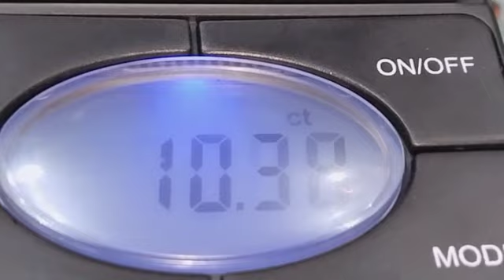Best Gemstone Shop in Kolkata. High-Quality Natural White Sapphire by T. R Gems, Kolkata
"Hello Everyone, 🌟 Welcome to TR Gems! 🌟

In today’s video, we are excited to showcase the breathtaking beauty of a High-Quality Natural White Sapphire. This gems are also known as ""Safed Pukhraj"" which carries the beauty and the energy of Planet Venus. This White Sapphire wards off the malicious & negative energy, and enhnaces health, status & wealth of the wearer. As per Kundli, the people with Libra and Taurus rishi can wear this gemstone.

Get ready to be mesmerized by the stunning close-up views that highlight the exquisite details and brilliance of this remarkable gemstone.

💎 What You'll Discover:

• A detailed close-up view of a high-quality natural white sapphire
• The exceptional clarity and sparkle that make white sapphire a sought-after gemstone
• Insights into the characteristics that distinguish high-quality white sapphires from others
• The versatility and elegance of white sapphire in various jewelry designs

🔍 Our Expert Insight:
At TR Gems, we are passionate about bringing you the finest gemstones and sharing our expertise. Learn from our gemologists about what makes a natural white sapphire stand out and how to appreciate its unique qualities. Discover why white sapphires are a perfect choice for those seeking elegance and sophistication.

🛒 Explore Our Collection:
Interested in adding a natural white sapphire to your collection? to explore our exclusive selection of high-quality white sapphires. Whether you’re looking for a stunning piece of jewelry or a valuable addition to your gemstone collection, our white sapphires are sure to impress.

💬 Join the Conversation:
Have questions about white sapphires or how to choose the perfect gemstone? Drop your comments below! We love engaging with our community and providing expert advice.

📞""Call for Authentic and Complete Gemstone""